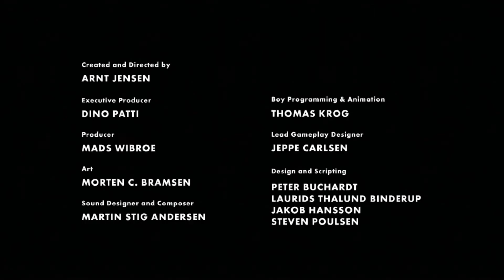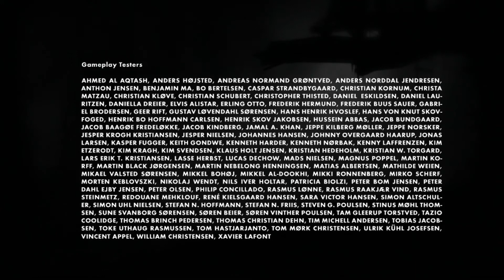Limbo Walkthrough Final Part : Act 31-39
Limbo is a video game that was developed by Playdead, a Danish studio in July 2010. The graphics are in 2D and the colors used are only black and white. There is no speech, only ambient noises that create an almost horrifying atmosphere.
The purpose of the story is to guide the main character, a young boy, into a dark environment filled with traps to his final destination.
Limbo est un jeu vidéo de réflexion qui a été développé par Playdead, un studio danois en juillet 2010. Les graphiques sont en 2D et les couleurs utilisées sont seulement le noir et le blanc. Il n’y a pas de parole, seulement des bruits ambiants qui créent une atmosphère presque horrifique.